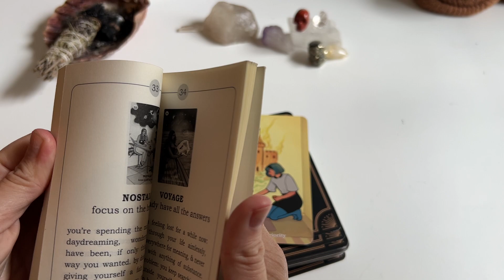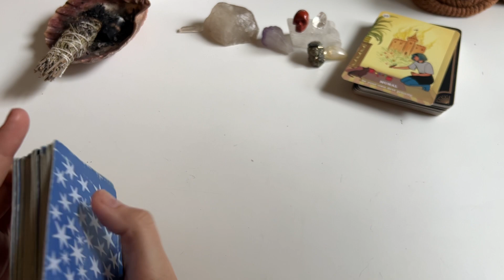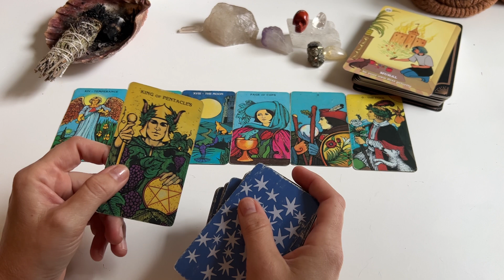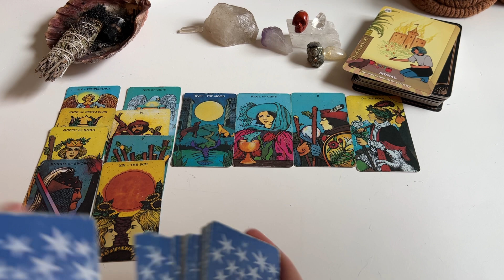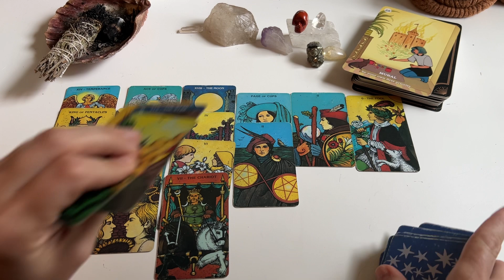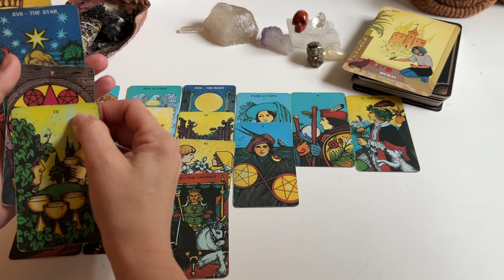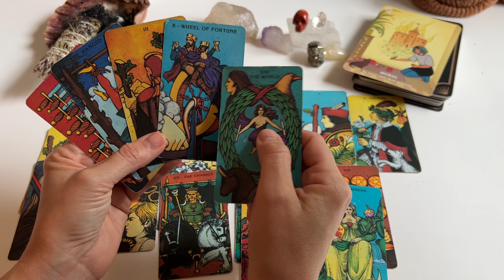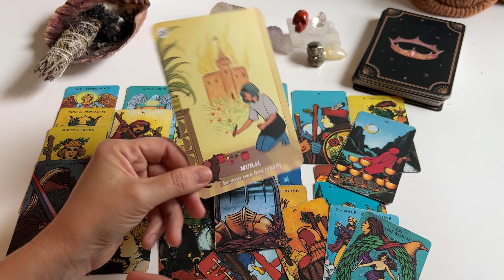Virgo! Love is coming in, don’t stress!